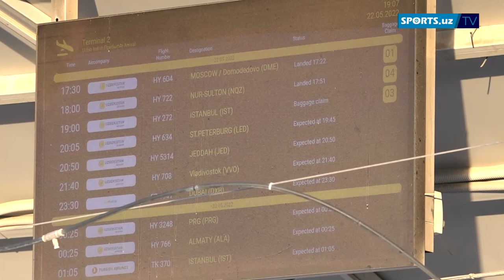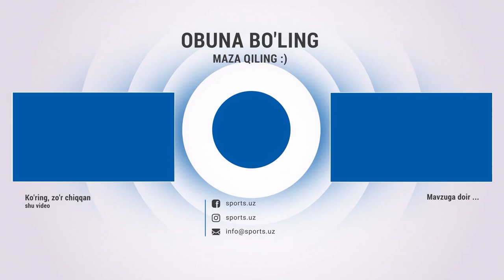Shahram Gʻiyosov Toshkentda qanday kutib olindi?